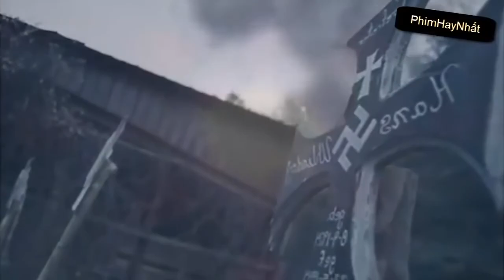Best Action Movie 2015 The final breakthrough in 2015 HD